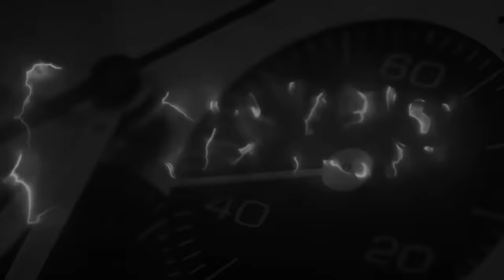Lo squalo blu: Mido Ocean Star GMT